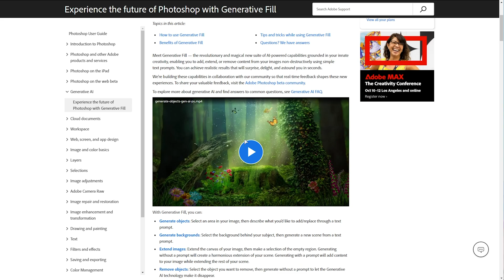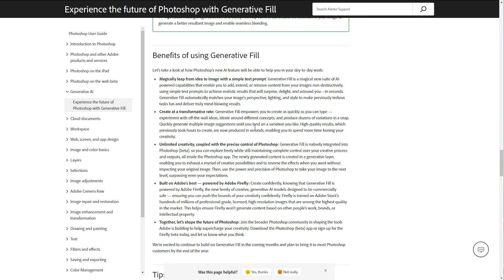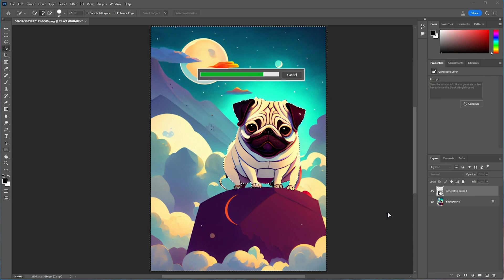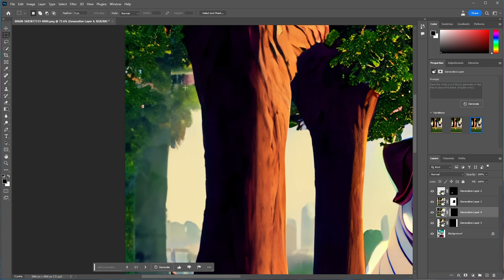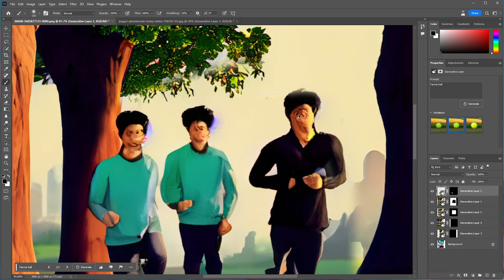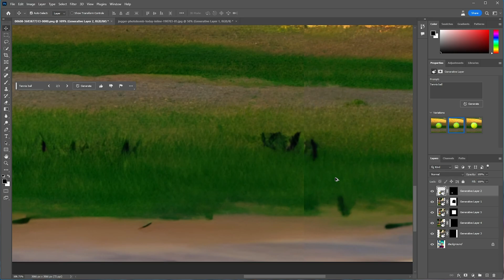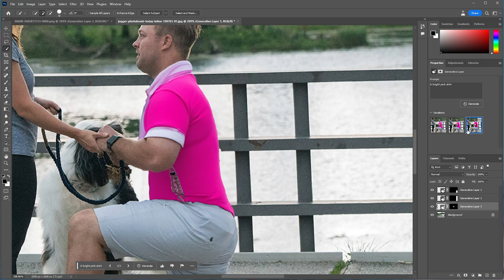CRAZIEST Update Photoshop Has Ever Got: Generative AI (Magic AI)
Photoshop has received many updates over the years, but nothing has added a powerful feature. With the new Premiere Pro beta, you can now officially use Adobe Firefly in Photoshop, opening tons of doors. This is truly next-level and a significant update for the future of Photoshop. This guide shows you how to install and use this latest feature in the beta version of Premiere Pro - I will show you how to install that if you don't already have it.

You can use this AI to (among other things):
- Generate people or objects
- Fill areas or backgrounds to replace parts of a scene or replace it entirely. You can even use AI to select a subject or the background automatically!
- Remove objects, replace objects
- Recolour objects or replace them with something else entirely
- Extend images - This is super powerful. You can take an image and expand it past the borders creating new information.

Most of these have been available in Stable Diffusion for a long time... In fact all of these -- But this is the first time Adobe has release an AI tool this powerful for Photoshop in an official update!

Timestamps:
0:00 - Explanation
0:22 - Download Photoshop Beta update
1:13 - Enabling Generative AI in Photoshop
2:00 - Replace Background AI
2:34 - Selecting variations
3:07 - Generating more variations
3:40 - Generating objects
4:10 - Extending images
5:15 - Replace objects
6:19 - Removing objects/people
6:35 - Limitations
7:46 - Swapping objects, clothes and more